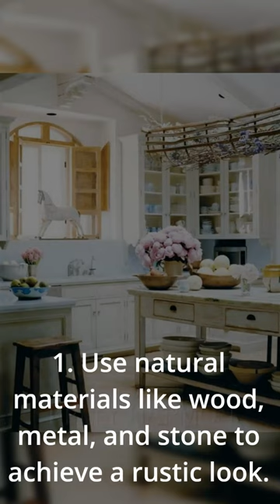TOP 7 RUSTIC FARMHOUSE STYLE INTERIOR DECOR IDEAS 🏚 🔥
Today, we will share with you collection of creative rustic farmhouse designs and tips for creating the elegant rustic farmhouse style decor ideas. The rustic farmhouse style is a design that incorporates natural materials, such as wood, stone and metal. This style is typically known for its use of wood, with the wood being used for the floors, walls and ceilings. The rustic farmhouse style also has an earthy feel to it due to the use of natural materials. This video will explore how this design was created and what it entails. So, enjoy the video and hope you like it and get great inspiration from it.

If you are an owner of any photo and if you wish to delete that photo so please first contact me at my Gmail account that is mentioned above or you can also contact me at